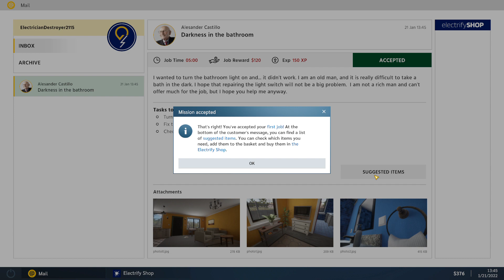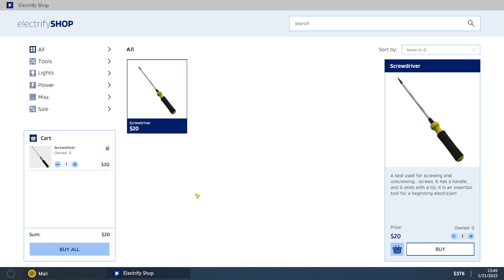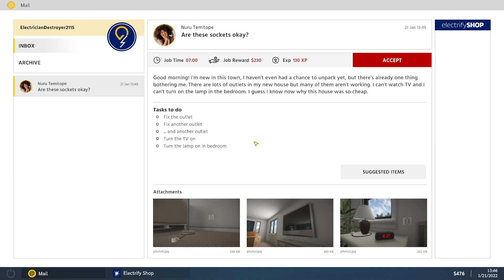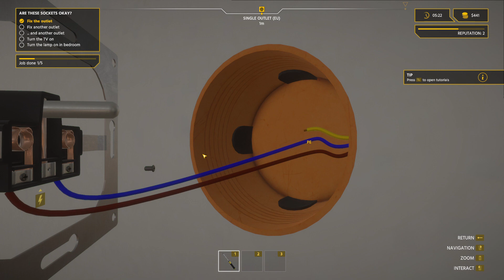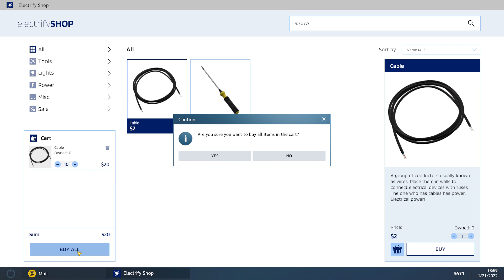Electrician 2022 01 21 13 43 48